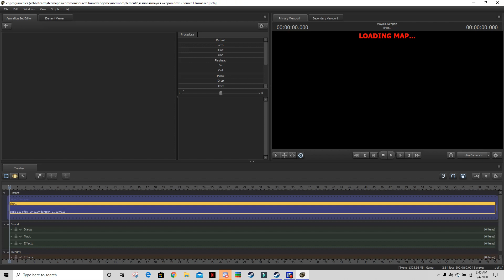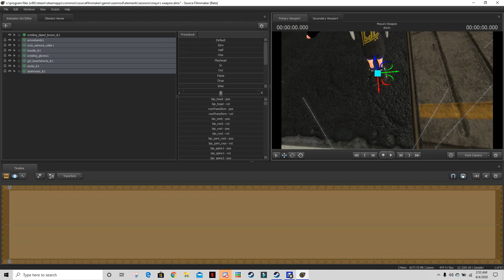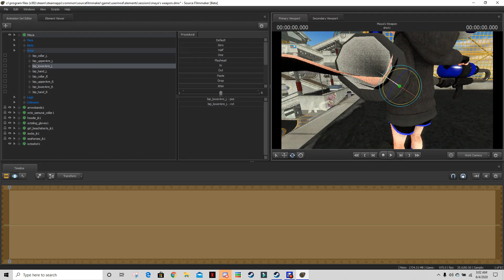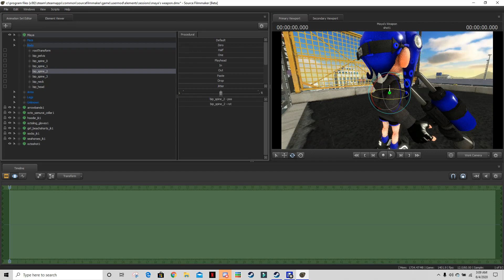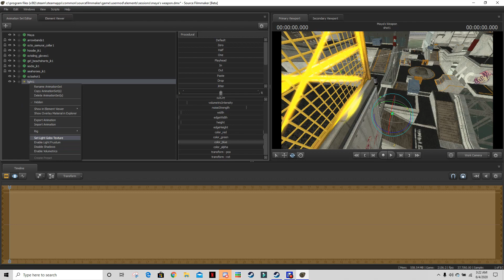(Splatoon)(SFM) SFM Poster Time Lapse 2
Because I barely do an SFM Time-lapse I figure eh why not?